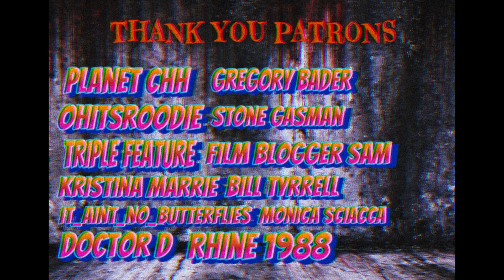Horror Movie Haul | My Horror Collection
Hey guys!

I went on a little bit of a shopping spree, and found some great movies that I wanted to show you all.
Sometimes, you find great physical media in the places you least expect it. So here’s the latest movies I’ve picked up and added to my horror collection

Listen to the Uneeda Horror Podcast now on all audio platforms or watch on YouTube @PlanetCHH